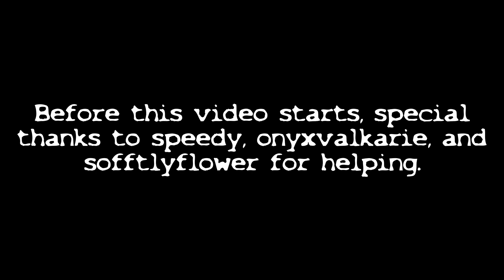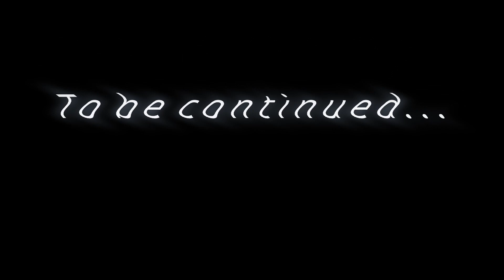ICECREAM TRUCK - Horror Short | Part 1 (CRINGE)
extremely cringe, the kid is onyxvalkarie